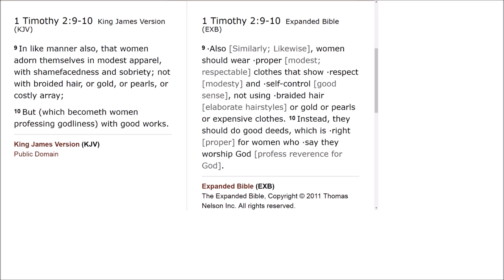What women wear does matter.